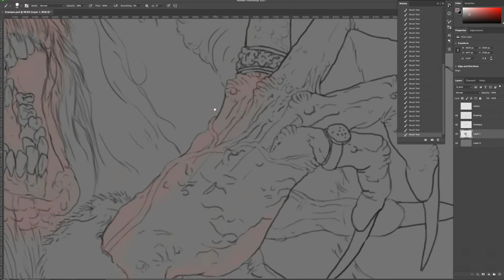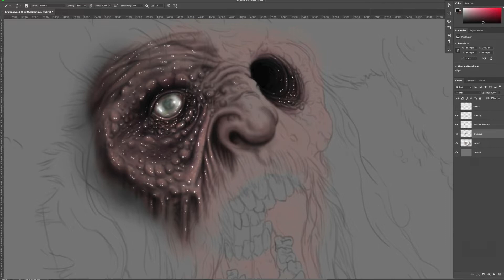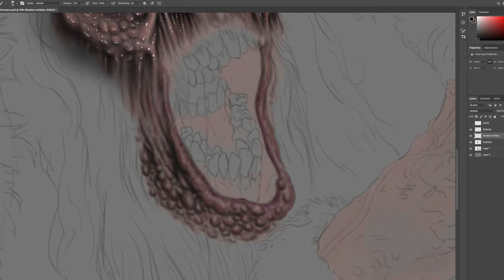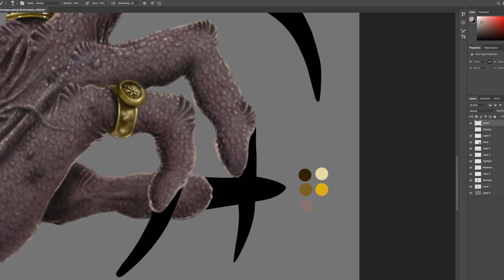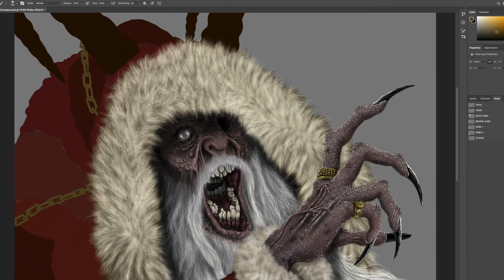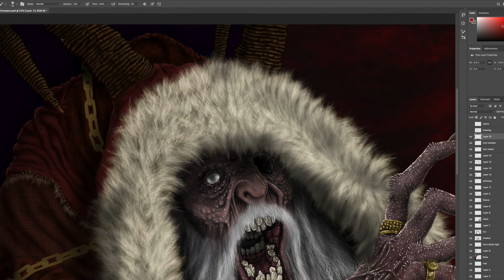Drawing Krampus: Speed Painting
An original time-lapse digital painting of Krampus. Happy holidays.

Items used to create this art. XP-PEN Star 03 V2 Drawing Tablet with Adobe Photoshop.
Capture software is “Screenflick” for OSX.

If you like the video please click the “Like” button under the video. Please share
 my videos with your friends!

my newest video has been uploaded to YouTube.

Shadows by Anno Domini Beats